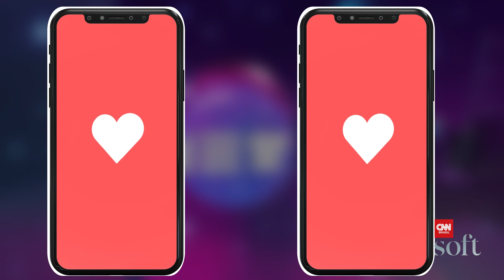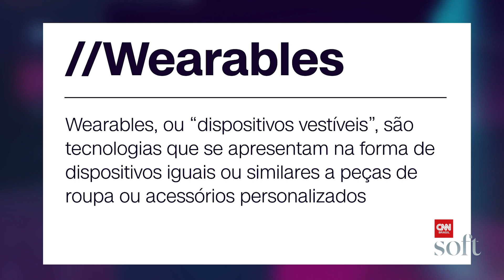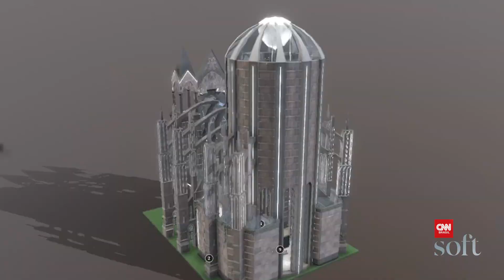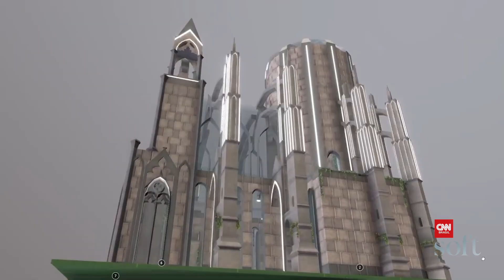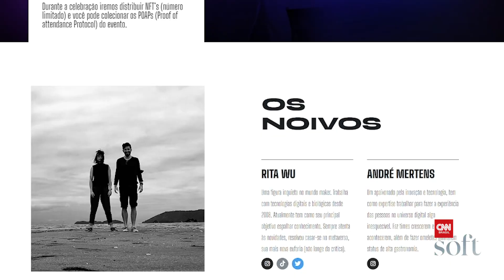O que acontece no metaverso não fica no metaverso | Metalove - Episódio 2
Se você acha que já sabe tudo sobre os preparativos de um casamento – da escolha do vestido às lembrancinhas para os convidados - é hora de repensar. Quando o casamento se passa no metaverso, tudo é novidade. As possibilidades são infinitas. Será que Rita Wu vai entrar na igreja em cima de um T-Rex? Aliás, será que a cerimônia será em uma igreja? No segundo episódio de Metalove, você vai descobrir as peculiaridades deste formato inovador para um tipo de celebração tão tradicional.

Você sabe o que é o metaverso e como entrar neste novo universo digital? A analista de tecnologia da CNN Rita Wu até se casou por lá. Na série Metalove, você vai descobrir em quatro episódios como foram os preparativos desta celebração nada tradicional e entender como a novidade imersiva pode impactar no futuro e na evolução da sociedade.

TODA SEMANA UM NOVO EPISÓDIO
Saiba tudo sobre a série:

Esse vídeo usa a música do Freesound "Chiptune", de degoose ), licenciada sob as regras CCBYNC 4.0